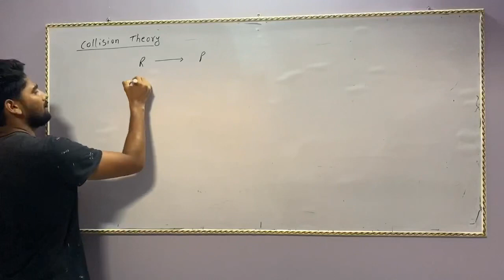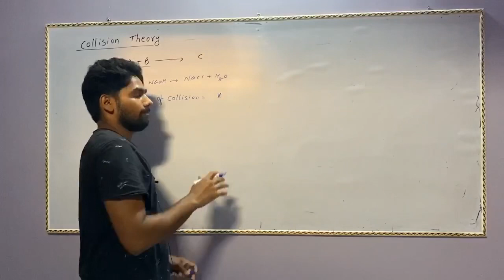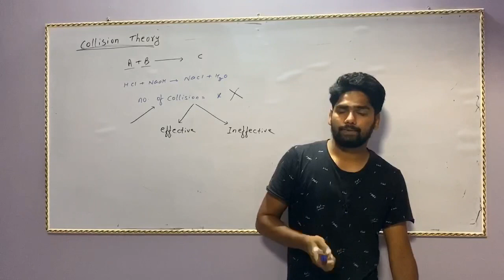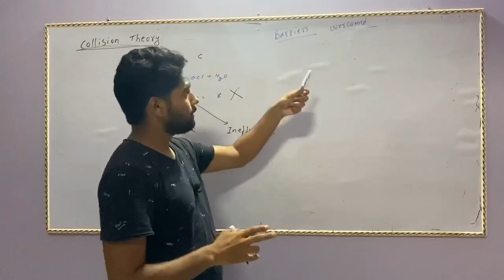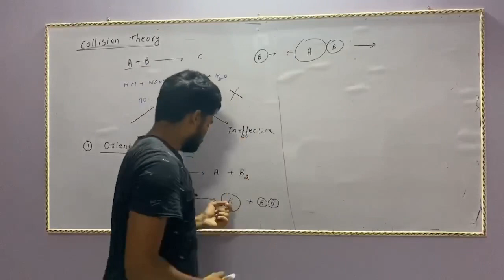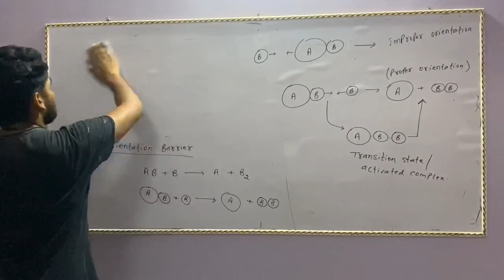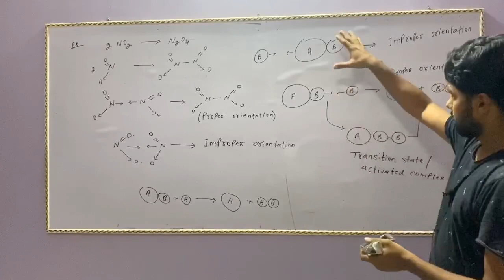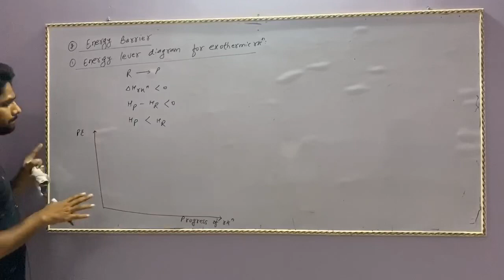J11M9,Chemical Kinetics,part 1